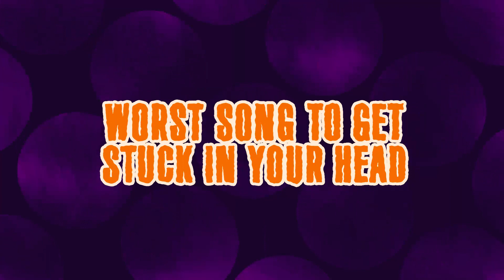Ear Worms Walk Off The Earth